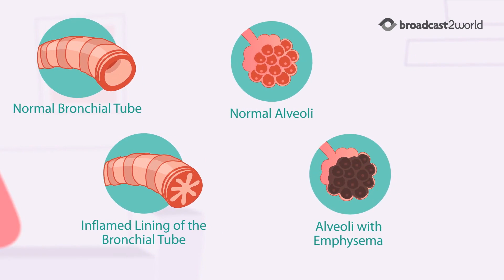Medical Explainer Video for Health Monitor Network: Everything You Need to Know About COPD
Health Monitor Network reached out to us for a medical explainer video to talk about Chronic Obstructive Pulmonary Disease (COPD) and demystify its symptoms without scaring their audience and giving them reliable information regarding preventive measures. Using our expertise in healthcare video production, we created this comprehensive video that uses character animation to simplify COPD and everything surrounding this disease. Using characters and simplistic visuals helped put viewers at ease while increasing awareness on the disease and preventive measures.

Check out some more Explainer Videos we have made for clients like Health Monitor Network:

1. Healthcare Explainer Video for WelbeHealth
2. Medical Explainer Video for Prospect Medical
3. Promotional Animation Brand Launch Video for HonorHealth

Want to learn more about Healthcare Explainer Videos? Check out our blogs:

1. Medical Animation (11 Best Examples of Enhanced Healthcare Engagement)
2. 15 Best Healthcare Marketing Video Examples: Patient Journeys To Brand Wins
3. 10 Healthcare Social Media Marketing Strategies To Increase Awareness